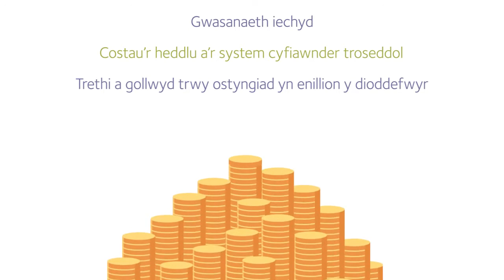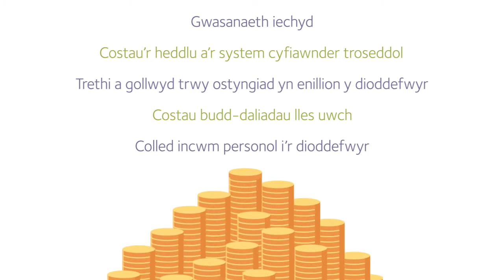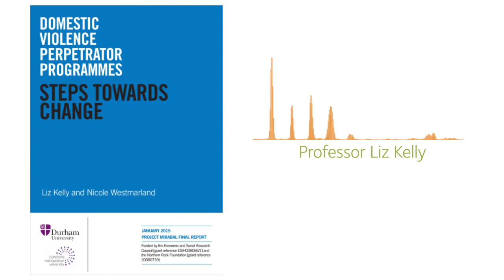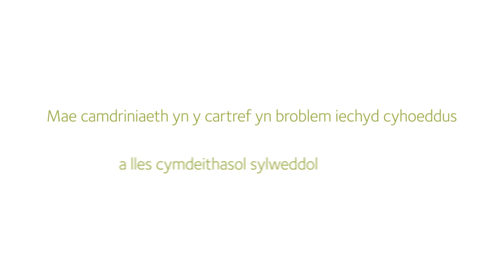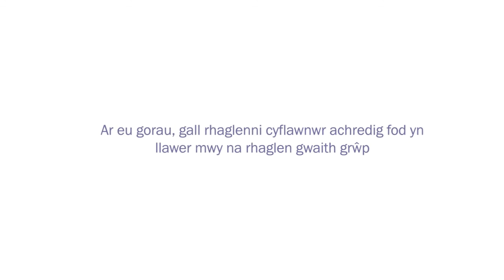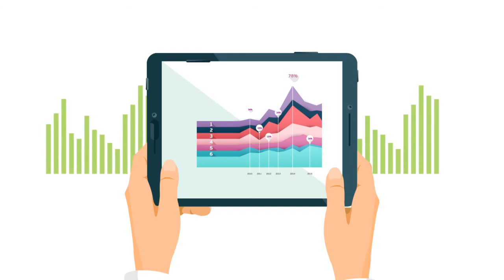Y Gyfres Cryfhau Arweinyddiaeth – Pennod 4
Rhaglenni Cyflawnwyr Trais Domestig – adnodd lleol pwysig

Mae’r ffilm hon yn ymchwilio i rôl Rhaglenni Cyflawnwyr Trais Domestig a sut gallant helpu’r gwaith i roi terfyn ar drais yn erbyn menywod, cam-drin domestig a thrais rhywiol.

Mae gwasanaethau cymorth i ddioddefwyr a phlant sy’n dioddef mewn achosion o gam-drin domestig yn hanfodol. Fodd bynnag, oni bai bod gwasanaethau’n ymdrin yn uniongyrchol â’r cyflawnwyr, ni fydd terfyn ar gam-drin domestig.

Rhaglenni gwaith grŵp yn y gymuned yw’r rhain sy’n gweithio’n uniongyrchol gyda chyflawnwyr cam-drin domestig, gyda’r nod o newid eu hymddygiad ac atal cam-drin a thrais pellach.

Mae ymchwil a gyhoeddwyd yn ddiweddar iawn wedi ymchwilio i ganlyniad dynion yn cymryd rhan mewn rhaglenni achrededig i gyflawnwyr, ac mae’r ffilm hon yn dangos rhai o’r penawdau o’r ymchwil hon, ynghyd ag ystyriaethau pellach i gomisiynwyd ac arweinwyr strategol lleol.